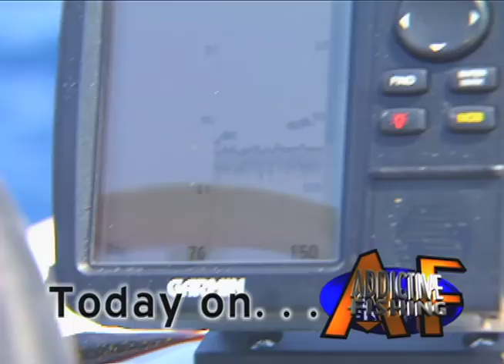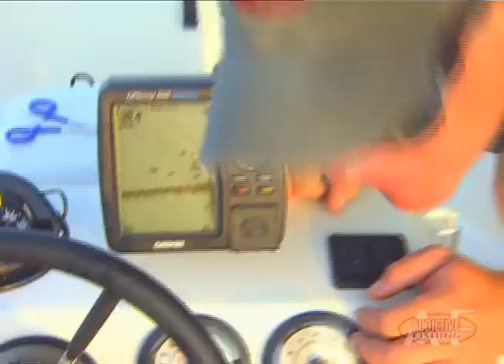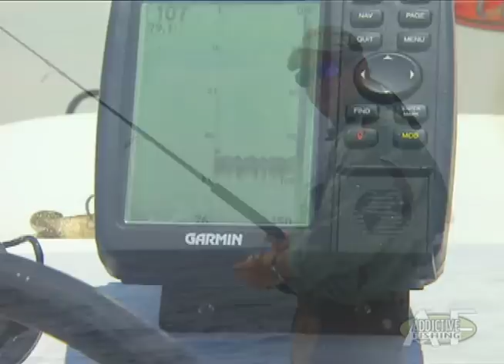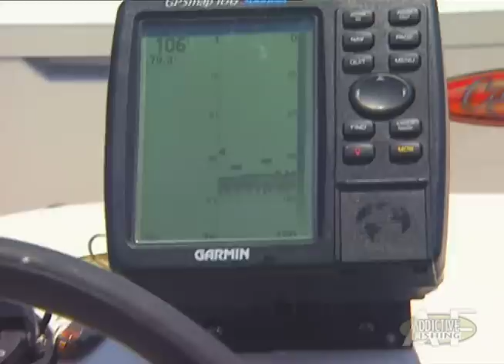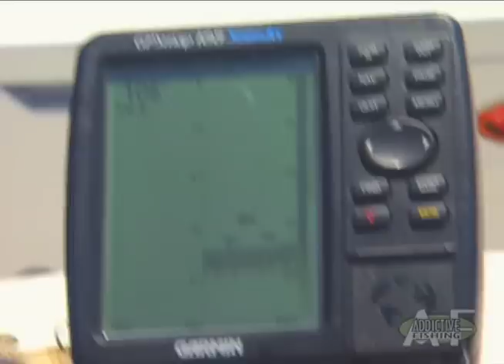Red Snapper Fishing Offshore of Panama City Florida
Destination Panhandle - Capt Blair Wiggins fishes the Florida Panhandle for kingfish, red snapper and whatever else shows up with Capt Leo Collins.